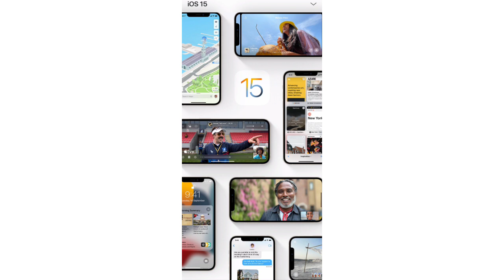SR Technical channel aapke liye technical video bnata hai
SR Technical Ayodhya aapke liye aapke comment per video bnata hai aap jis Android phone ya device
Ya fir comparing video bnane ke liye bolenge to mai bnaunga